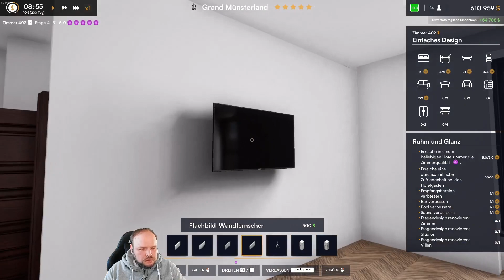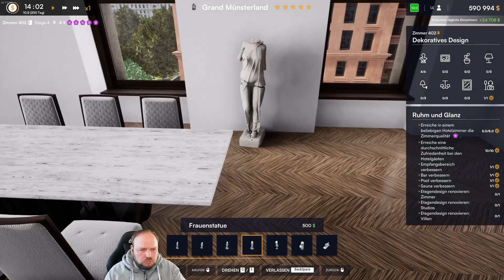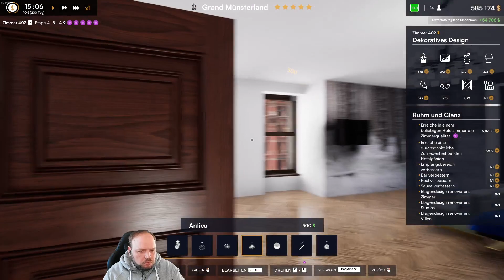Hotel Renovator ️ 034 ⭐⭐⭐⭐⭐ Hotel Grand Münsterland | deutsch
Mehr Informationen

 Info
Hotel Renovator

Lass deiner Kreativität freien Lauf und baue das Hotel deiner Träume! Verwandle ein baufälliges Hotel in ein beliebtes Ausflugsziel. Sorge für Ausstattung, gestalte Zimmer und schaffe eine einzigartige Unterkunft. Hol dir die 5-Sterne-Bewertung!

️ ROCCET Power Grid Mehr Informationen

 Info
Hotel Renovator